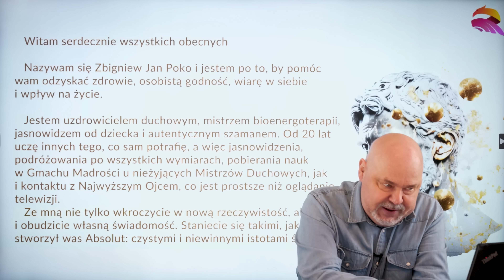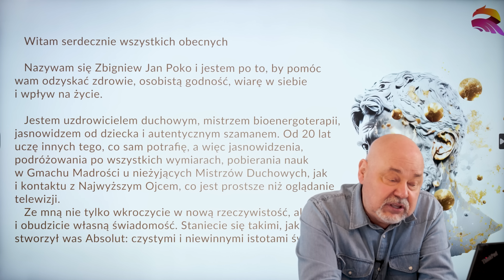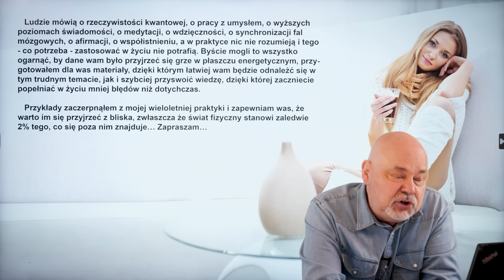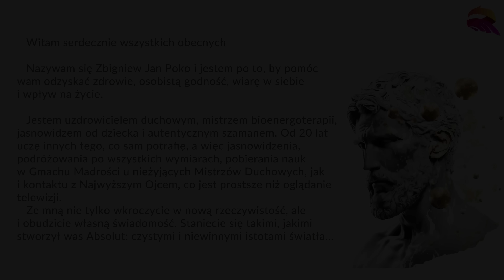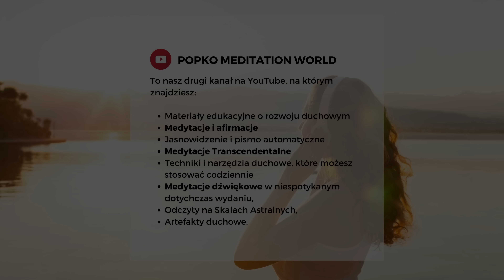Autentyczne przypadki agresji duchów i demonów. Zdjęcia z pobicia.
Nawiedzenie, czyli obecność ducha w domu jest obszarem, w którym człowiek zawsze będzie się źle czuł. Jak rozpoznać działanie złego ducha?
Oto kilka przykładów z praktyki uzdrowiciela - szamana, które w zaskakujący sposób ujawniają, jak agresja istot z drugiej strony życia może wpłynąć na życie fizycznych ludzi. Związane z tym wejście niskich wibracji może nie tylko pogorszyć samopoczucie fizyczne i psychiczne, ale nierzadko prowadzi do depresji i zaburzeń psychicznych.

,,Ludzie mówią o rzeczywistości kwantowej, o pracy z umysłem, o wyższych poziomach świadomości, o medytacji, o wdzięczności, o synchronizacji fal mózgowych, o afirmacji, o współistnieniu, a w praktyce nic nie rozumieją i tego - co potrzeba - zastosować w życiu nie potrafią. Byście mogli to wszystko ogarnąć, by dane wam było przyjrzeć się grze w płaszczu energetycznym, przygotowałem dla was materiały, dzięki którym łatwiej wam będzie odnaleźć się w tym trudnym temacie, jak i szybciej przyswoić wiedzę, dzięki której zaczniecie popełniać w życiu mniej błędów niż dotychczas.

Przykłady zaczerpnąłem z mojej wieloletniej praktyki i zapewniam was,  że warto im się przyjrzeć z bliska, zwłaszcza że świat fizyczny stanowi zaledwie 2% tego, co się poza nim znajduje... Zapraszam...”

0:00 Wstęp
2:25 Pierwszy przykład
5:11 Drugi przykład
7:13 Osobista historia Jana
14:14 Sens opowiadania tych historii
18:27 Kolejne przykłady

Jak chronić się przed wejściem niskich wibracji do swojej przestrzeni? Trzeba wiedzieć, czym jest nawiedzenie i jakie skutki wywołuje. Świat niewidzialny to prawdziwa oaza energetycznych trucizn, które zatruwają ludzkie umysły, podgrzewają emocje, sterują potrzebami i dręczą psychikę. Temat jest tak rozległy, iż bez wchodzenia w szczegóły każdy zdaje sobie sprawę z tego, że jest tu coś na rzeczy, że są siły, które potrafią ujarzmić człowieka nawet w ciągu minuty. Ale oczyszczeni, naprawieni, wzmocnieni możemy przynajmniej przez jakiś czas zaznać ciszy i błogostanu. Możemy z dystansu przyjrzeć się temu, co niewłaściwie postrzegaliśmy, co sami niszczyliśmy lub zadręczaliśmy... Więcej w wideoblogu ''Jak chronić swoje pole i pozbyć się niskich wibracji? Wprowadź światło do swojej przestrzeni.''

O objawach, oznakach, jak i czym są klątwy, uroki, niepomyślne zbiegi okoliczności - czyli energetyczne zatrucia - dowiesz się więcej w tym materiale:
"Jak pozbyć się uroku, klątwy i pecha. Zdejmij z siebie działania szeptuch, wróżbitów i złych ludzi."

😌 Kim jestem?

Nazywam się Zbigniew Jan Popko. Jestem nauczycielem świadomego życia, uzdrowicielem duchowym, wykwalifikowanym bioenergoterapeutą, a wielu uważa mnie za jednego z największych mistyków naszych czasów. Od lat prowadzę warsztaty rozwoju duchowego oraz cotygodniowe uzdrawiania na odległość, w których biorą udział tysiące ludzi. Stworzyłem również darmową Akademię Wiedzy Duchowej, gdzie dzielę się swoimi umiejętnościami. Uczę uzdrawiania, rozwijania wewnętrznej harmonii i sztuki kształtowania życia w taki sposób, by było ono na stałe wypełnione zdrowiem, radością i prawdziwym szczęściem.

Na moim kanale 🌟 POPKO Uzdrawianie Ciała i Ducha 🌟 możesz co tydzień uczestniczyć w sesjach uzdrawiania na odległość, które prowadzimy osobiście wraz z Agatą Popko. Znajdziesz tu także krótkie medytacje oczyszczające, które możesz wykonywać samodzielnie, zawsze, gdy tego potrzebujesz. Kanał ten to także bogate źródło wiedzy o holistycznym zdrowiu, uzdrawianiu i samouzdrawianiu.

Mamy również dwa inne kanały, które mogą Cię zainteresować:

🌟 POPKO Świat Medytacji 🌟 Znajdziesz tutaj prowadzone przez nas medytacje na każdą okazję: lepszy sen, spokój ducha, pozytywne wibracje. Dbamy o każdy detal, abyś mógł zanurzyć się w głębokim spokoju i harmonii ciała oraz umysłu. A dla pasjonatów rozwoju duchowego będziemy publikować materiały, które pomogą odkrywać głębsze przestrzenie świadomości, rozwijać intuicję, odblokować jasnowidzenie oraz eksplorować astralne i duchowe przestrzenie. Znajdziesz tu obszerne serie autorskich warsztatów, które przeprowadzą Cię przez mistyczne doświadczenia jakie dotąd były poza Twoim zasięgiem.

🌟 POPKO Rozwój Duchowy 🌟 Publikujemy tu materiały, które pomogą Ci odkrywać głębsze przestrzenie świadomości, rozwijać intuicję, odblokować jasnowidzenie oraz eksplorować astralne i duchowe przestrzenie.